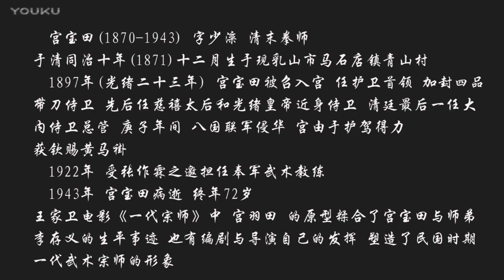Gong Bao Tian Bagua Zhang 宫寶田八卦掌 - Demonstrations in Gongs Hometown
Gong Bao Tian Bagua Zhang - 宫寶田八卦掌 - Yin School Bagua Zhang - Qian Character School of Bagua Zhang

-Some general Information:
Gong Bao Tian was born in todays Qingshan City in Shandong. Decandents of him and his Martial Arts School coming from Rushan City,Qingshan Village and Mashidian Town came together to practice their Family Art.